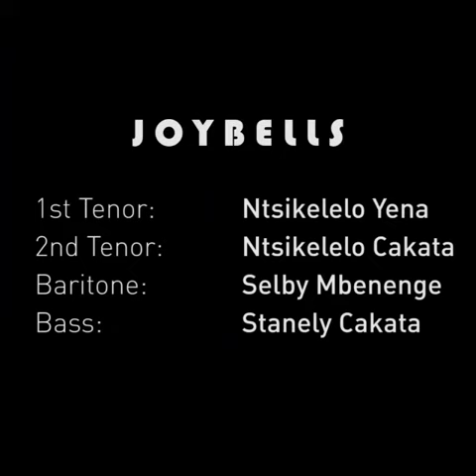Children of the Heavenly Father - Joy Bells